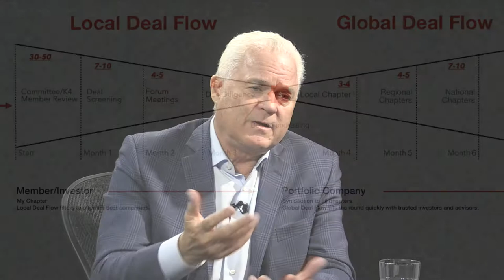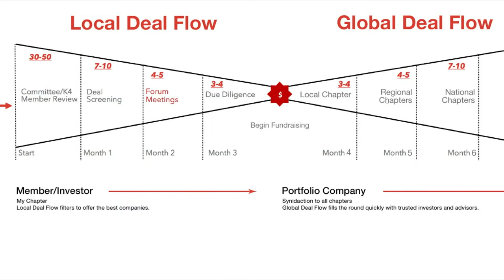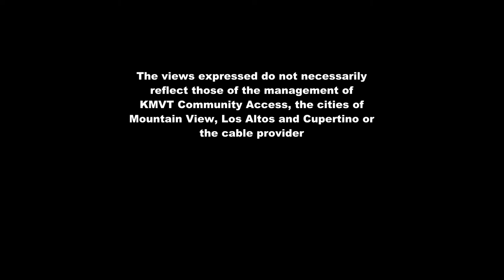Keiretsu Forum Presents - Think Locally, Act Globally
Randy Williams, Founder and CEO, Keiretsu Forum, and Bill Sarris, CEO Linqto, discuss the advantages for early stage companies to have access to international investors.